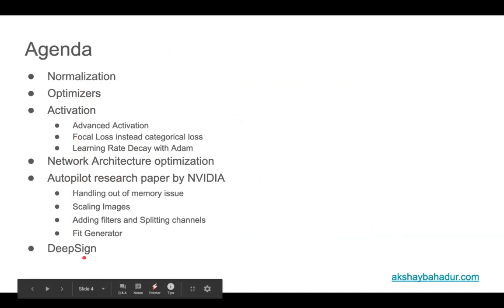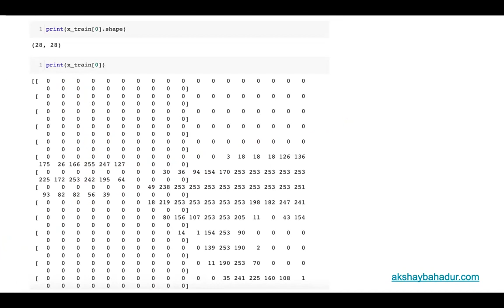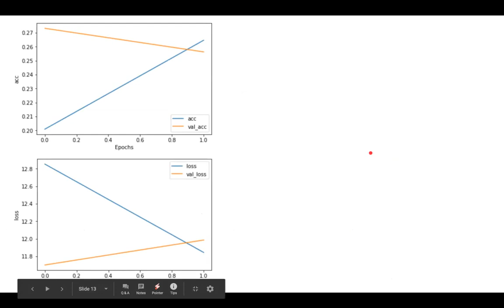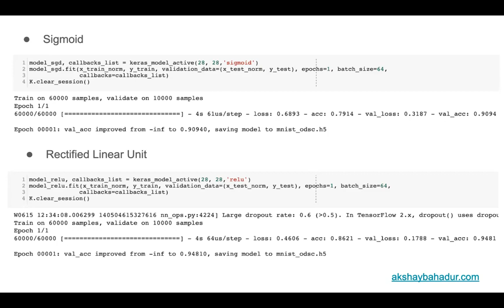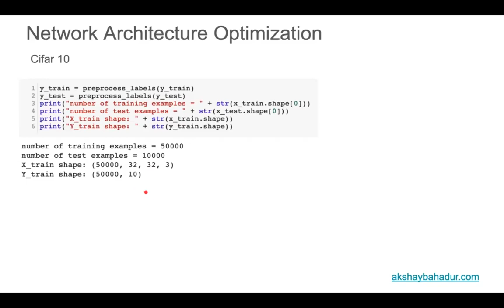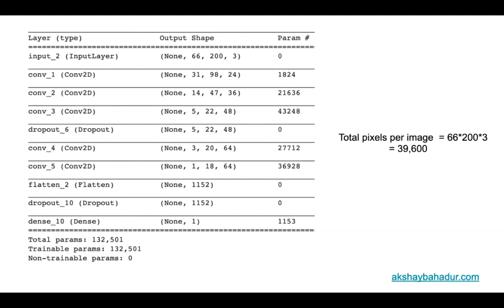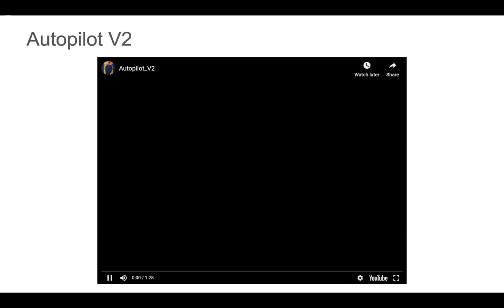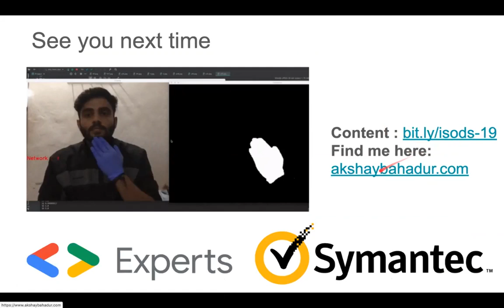Resource Utilization as a Metric for Machine Learning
The advent of machine learning along with its integration with big data has enabled users to efficiently to develop solutions for innumerable use cases. A machine learning model consists of an algorithm which draws some meaningful correlation between the data without being tightly coupled to a specific set of rules. It's crucial to explain the subtle nuances of the network along with the use-case we are trying to solve. With the advent of technology, the quantity of data has increased which in turn has increased the need for resources to process the data while building a model. The main question, however, is to discuss the need to develop lightweight models keeping the performance of the system intact. To connect the dots, we will talk about the development of these applications specifically aimed to provide equally accurate results without using much of the resources. This is achieved by using image processing techniques along with optimizing the network architecture.

Speaker: Akshay Bahadur (Symantec, Pune, India)